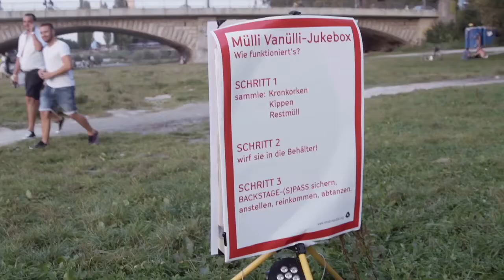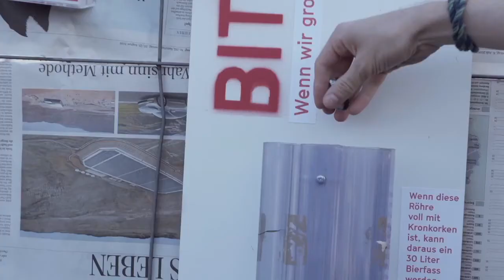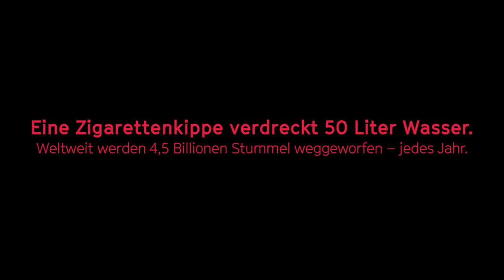Mülli Vanülli – die überdimensionale Jukebox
...oder: Was passiert dir, wenn du abends an der Isar Zigarettenkippen aufsammelst?

München, ein Samstag im September: Wir tauschen einen verdreckten Isarstrand gegen ne sauberne Party. Isarliebhaberinnen u